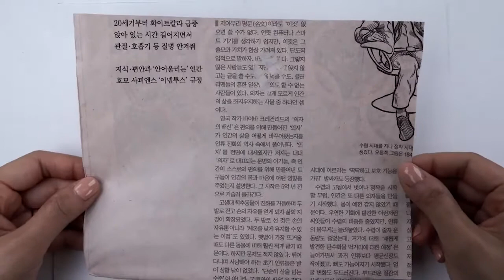스토리텔링 미술교육 - 명화 1-4